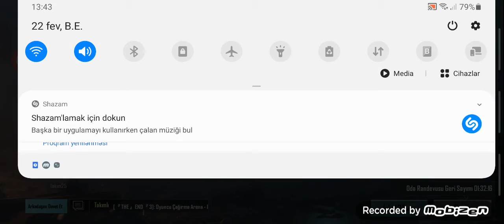oda girdim 3 oldum